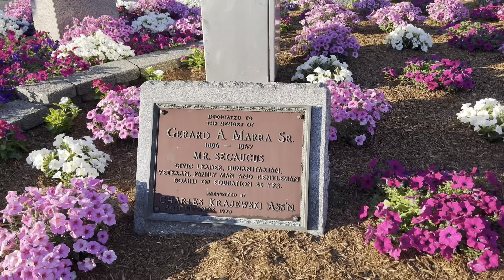4K Acorn Park New Jersey | Fun Time With Family | Come Enjoy With Me | Lots Of Fun | US Vlog 2022